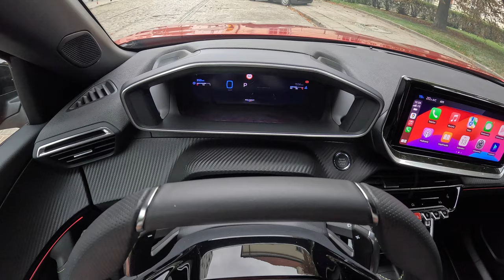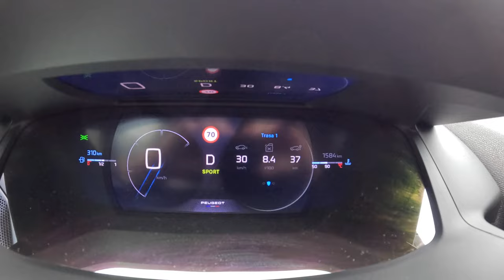NEW Peugeot 2008 GT [1.2 Hybrid 136 hp] |0-100| POV Test Drive #2174 Joe Black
👉  Car: Facelift Peugeot 2008 GT 1.2 Hybrid 136 hp Exterior & Interior  2004

0:00 Intro
0:16 Walk-around and interior
1:50 Start
3:30 Bumpy road
6:10 Casual driving
12:45 Highway
16:26 Acceleration
16:45 Casual driving
27:20 Engine view

Engine: 1.2L Petrol Mild Hybrid 3-cylinders
Displacement (cc): 1199
Power: 100 kW/136 hp
Torque: 230 Nm
Transmission: -speed automatic eDCS6
Traction: FWD ( Front-Wheel Drive )

Acceleration (0–100 km/h): 8,3 s.
Fuel Consumption Combined in l/100 km by Peugeot: 5,0 l
Fuel Consumption Combined in l/100 km by Joe : 8,4 l

Fuel Tank Capacity: 44L
Weight: 1372 Kg
Cargo Space: 434 Liter
Model: 2024
Date of Production : 2019 -
Base Price New Model GT in Germany :  36.350 EUR

Driver: Joe Black
Video: GoPro Hero 12 Black
Edit: MacBook Pro / Final cut Pro X